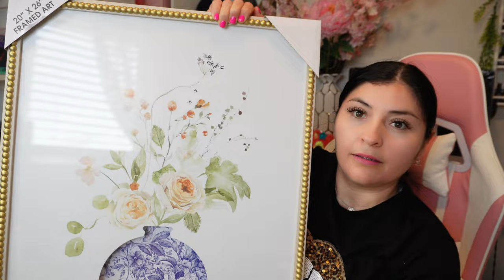De todo un Poco‼️ +Mis Hijos Enfermos🤒 + No Se Le Pegaron😬+Compras de Primavera🌸 Ya Le Hacía Falta✂️